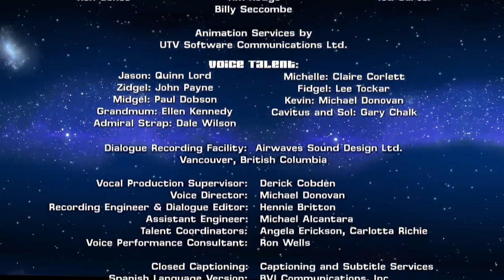3-2-1 Penguins! Compassion Crashin' (1080p)